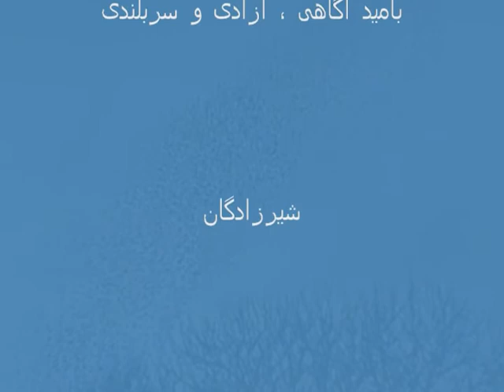Iran Iranian ! اخلاق اقتصادی "دزدی " در ایران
Iran ,Iranian اخلاق اقتصادی "دزدی " در ایران ,Deutsche Welle ,Pictures ,News ,Report ,Economy ,shirzadegan, Educational ,Documentary ,Short Film .